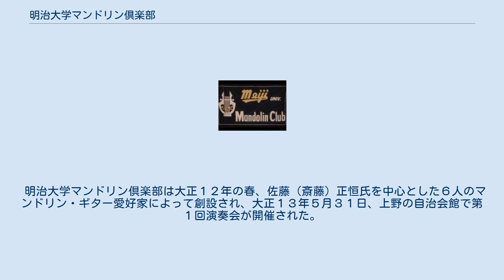明治大学マンドリン倶楽部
日本のアマチュア・オーケストラ
明治大学マンドリン倶楽部（めいじだいがくマンドリンくらぶ）は、明治大学で活動するマンドリンオーケストラ。
1923年、明治大学で佐藤正恒（斎藤正恒）、古賀政男らの10数名が創設した。
古賀政男は、東京音楽学校首席卒業の藤山一郎が歌唱した「丘を越えて」を作曲。
さらに伴奏にマンドリンを使用する歌謡曲を多数作曲し、マンドリンの大衆化・普及に大きく貢献した。
 ペナント 1923年、明治大学で佐藤正恒、古賀政男らの10数名が創設した。
古賀政男は、東京音楽学校（現在の東京芸術大学）首席卒業の藤山一郎（声楽家としては増永丈夫）が歌唱した「丘を越えて」（原曲・マンドリン合奏曲「ピクニック」）を作曲。
同倶楽部からは、古賀政男をはじめ、竹岡信幸、清水保雄、吉田矢健治、南郷達也、小町昭といった多くの作曲家を輩出している。
現在では同倶楽部はドラムスや電気楽器を取り入れ、歌謡曲・ポピュラー音楽中心の路線で、独自の地位を築いている。
古賀政男と明治大学マンドリン倶楽部については『評伝古賀政男　青春よ永遠に』（アテネ書房・菊池清麿 明治大学政経学部・同大学院修了）、『評伝古賀政男　日本マンドリン＆ギター史』（彩流社・菊池清麿）に詳細に記されている。
 現在は、古賀政男の薫陶を受けた甲斐靖文（音楽監督・常任指揮者）のもと活動を行っている。
 明治大学マンドリン倶楽部は、明治大学現役学生のマンドリンオーケストラによるアマチュア音楽団体である。
 特色として、１つは「迫力」、もうひとつは「レパートリーの広さ」が挙げられる。
レパートリーはクラシックから童謡・民謡歌謡曲等の日本の音楽、そしてラテン・フュージョン・ロック等のあらゆるジャンルの音楽と他に類のない幅を持ち、現在も常に新しい音楽を取り入れようと挑戦している。
 演奏活動も普段は関東近郊の都市で土曜・日曜に精力的に行っているが、長期休暇になると、春休みには中国・四国・九州地方、夏休みには北海道・東北地方と近畿・北陸・東海地方へと演奏旅行を行って全国の人々に親しまれている。
また４年に１度、さらに遠くアメリカ・中国を始め海外まで演奏旅行を行っている。
２０１６年はイタリア公演を行っている。
 明治大学マンドリン倶楽部は大正１２年の春、佐藤（斎藤）正恒氏を中心とした６人のマンドリン・ギター愛好家によって創設され、大正１３年５月３１日、上野の自治会館で第１回演奏会が開催された。
 このときのセカンドマンドリンのしんがりは、予科１年生の古賀政男だった。
 その後古賀政男が主将になってからは、明治大学マンドリン倶楽部独自のカラーが創造され、以来「何でも弾いてやろう」というフロンティア精神が底流となった。
また、定期演奏会において古賀政男作曲の「日本橋から」「影を慕ひて」等を発表、当時の暗い社会に大反響を呼んだ。
 そして一躍明治大学マンドリン倶楽部の名は全国的なものとなり、それ以来、古賀メロディーはもとより「支那の夜」を作曲した竹岡信幸、「勘太郎月夜唄」の清水保雄、「女心の唄」の吉田矢健治、「愛のふれあい」の小町昭、その他多くの著名な作曲家、編曲家、演奏家を世に送り出しており、現在は甲斐靖文が音楽監督および常任指揮者として指導にあたっている。
 倶楽部の伝統に「フォルテッシモの明治」という言葉がある。
 力強く、幅広く演奏することから、マンドリンという楽器の可能性を広げようとすることを目指している。
その根底にあるのは、学生らしいパイオニア精神と、故・古賀政男の「音楽は和なり」の教えの下にある。
 マンドリンという楽器からは、小さくて可愛らしく感傷的な音色が連想されるが、いろいろな楽器との融合を試み、一見相対立するラテンパーカッションとマンドリンとの調和は、全国のファンに大変喜ばれている。
 伝統を守り、新たなるものを創造し、常に皆様の心を奏でるのが明治大学マンドリン倶楽部の使命と考え活動している。
 【参考文献】 明治大学マンドリン倶楽部創部80周年記念 「青春よ永遠にⅡ　明治大学マンドリン倶楽部80年の歩み」 明治大学マンドリン倶楽部OB会　HP